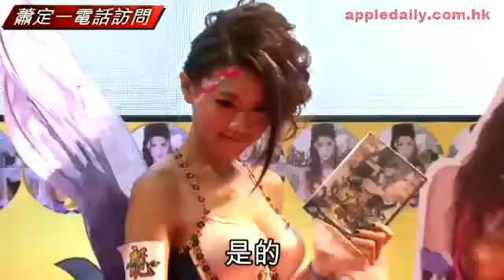暴乳紫荊俠上銀幕 娜姐拍俠女